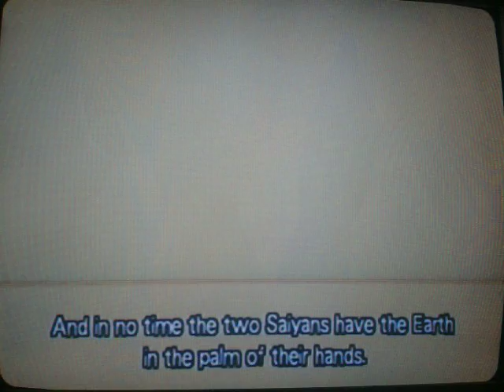let's play dragon ball z budokai part 2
the saibaimen give me a pain in the neck (but they can kick piccolo's ass)